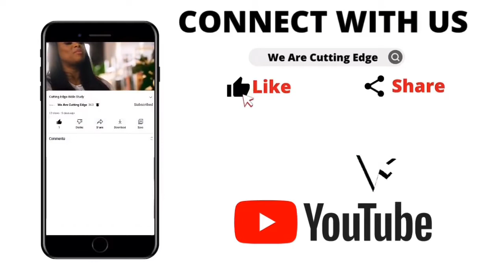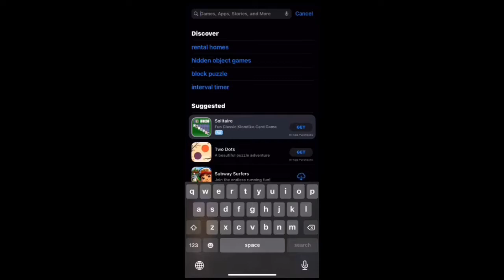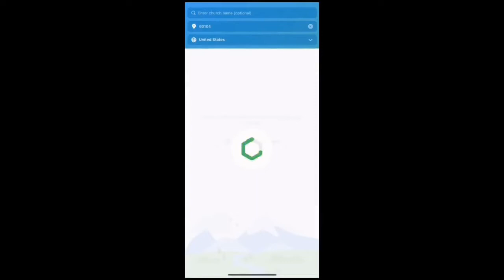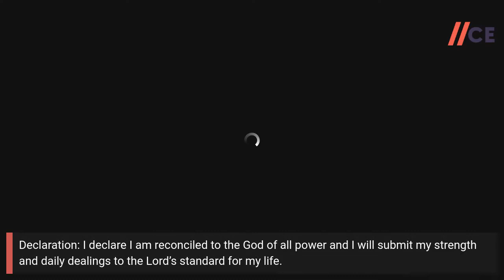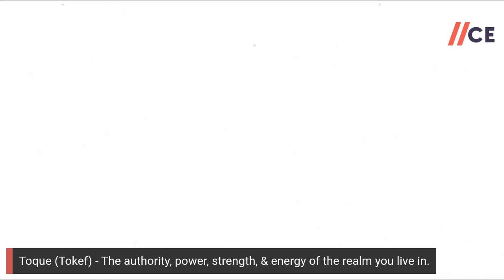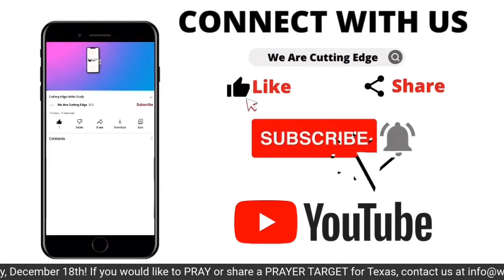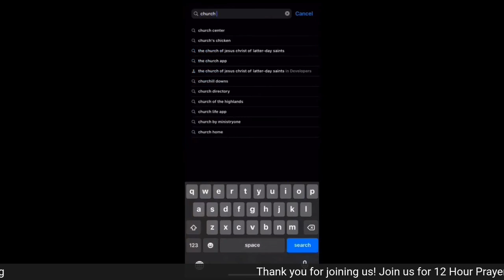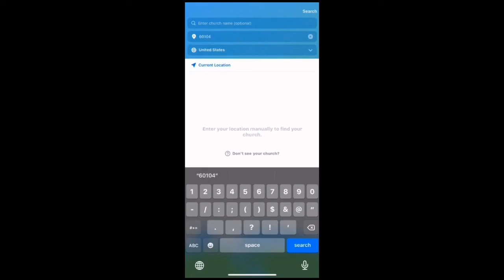Cutting Edge Corporate Prayer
Cutting Edge Corporate Prayer from 12/15/21